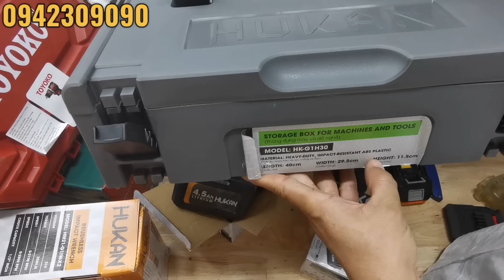Cuối tháng Xả tồn kho, Khuyến mãi giá rẻ các loại